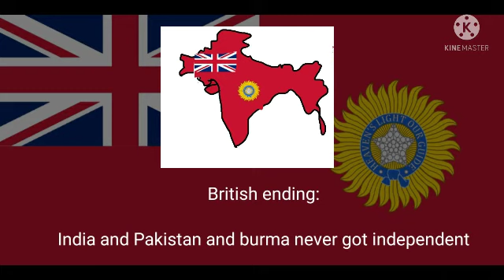India all endings (part 1)